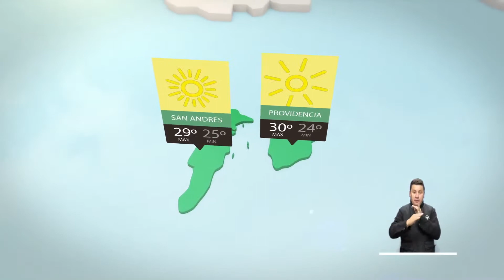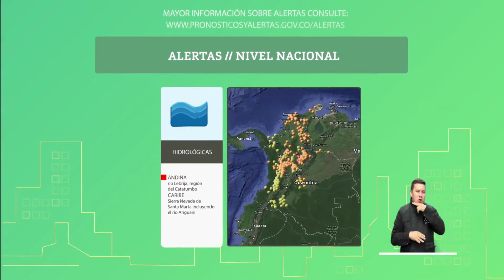Pronóstico del tiempo - Mañana del martes 23 de octubre de 2018